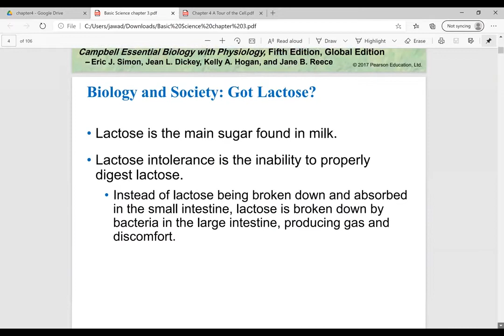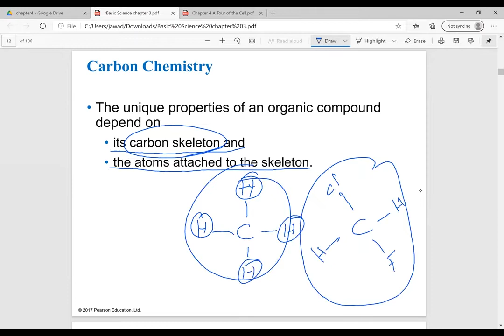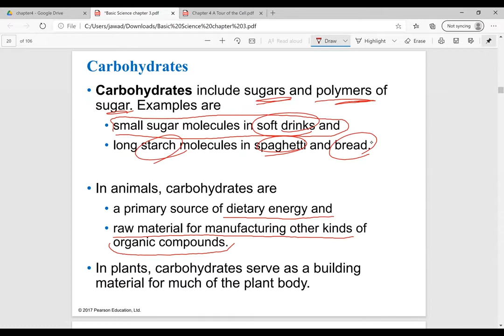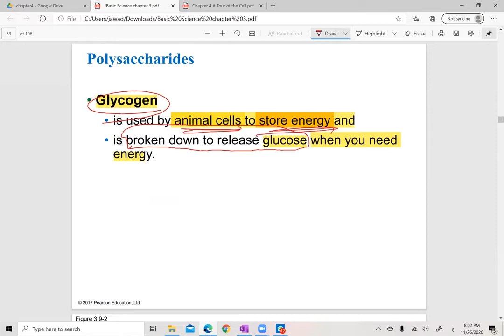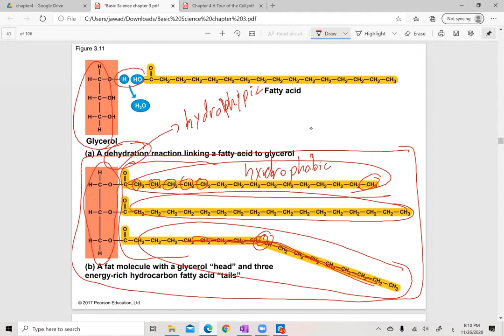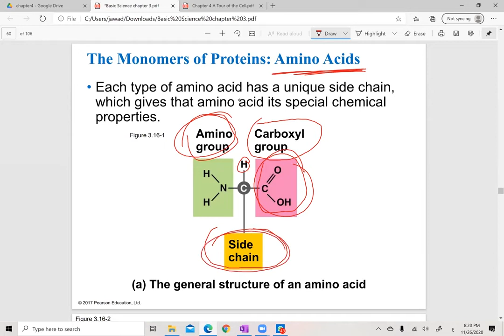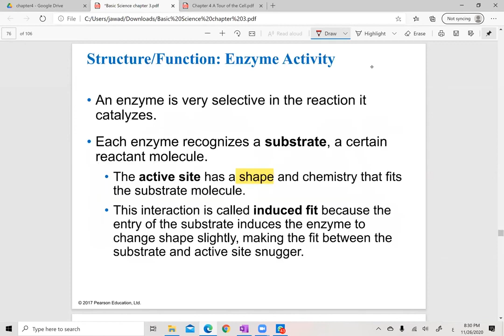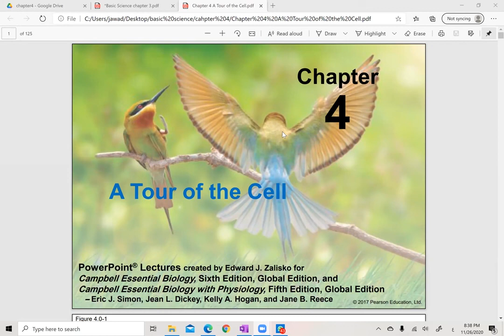Biology chapter 3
basic science 1 chapter 3

Presented by Jawad Alnajjar